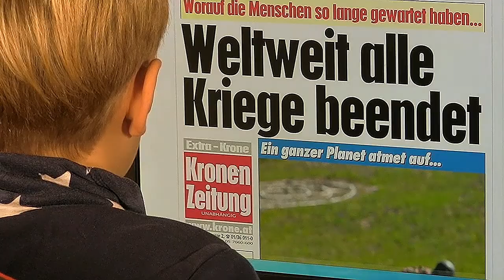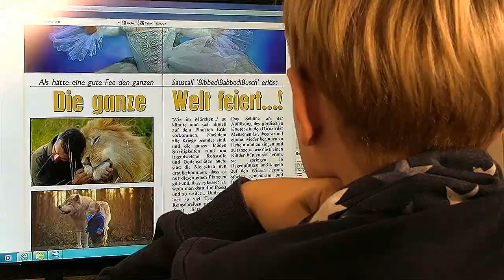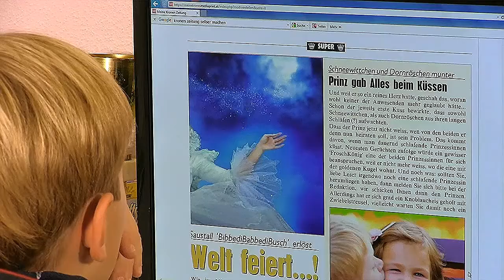Sommerhitkönig 2022 - Luca Stangl - eine musikalische Biografie 2014 - 2022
Dieses Video ist für Lucas viele Fans gedacht, da in der nächsten Zeit von ihm keine weiteren Musikvideos zu erwarten sind. Luca befindet sich in  einer vier-jährigen Berufsausbildung und hat das 1. Ausbildungsjahr erfolgreich beendet. Für die nächsten 3 Jahre wünsche ich ihm weiterhin viel Glück, Gesundheit und Ausbildungserfolg.
Dieses Video beinhaltet eine kleine nicht vollständige musikalische Video-Auswahl von Luca Stangl (Harmonika ), teils in Begleitung seines Opas Toni ( Gitarre ), aus privaten Aufnahmen und öffentlichen Bühnenauftritten ab 2014 bis 2022. Hierbei handelt es sich um Volks- und Schlagermusik, die sowohl instrumental als auch gesanglich wiedergegeben wird. Ein Ohren- und Augen - Genuss für Freunde der Volksmusik und Schlager.
Wer mehr von Beiden sehen und hören möchte - hier gibt's die Links dazu: